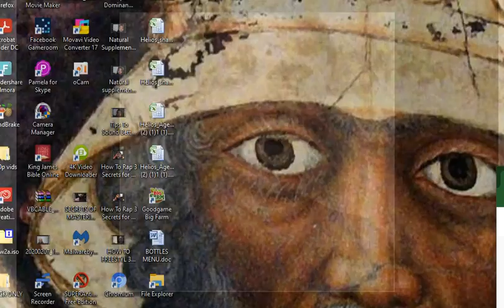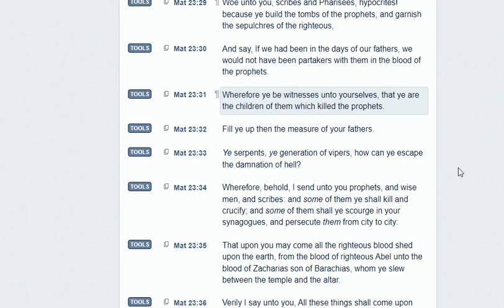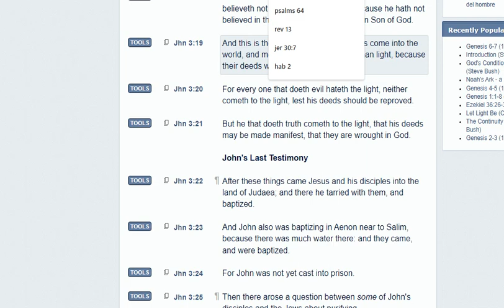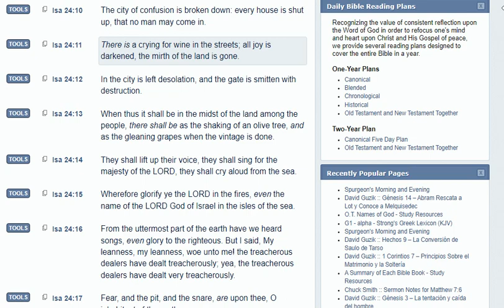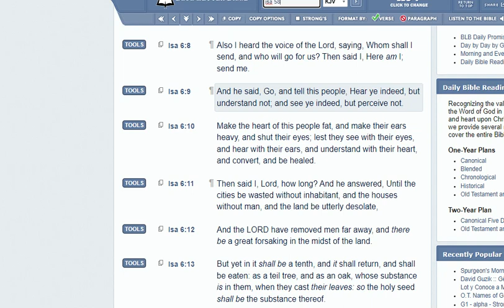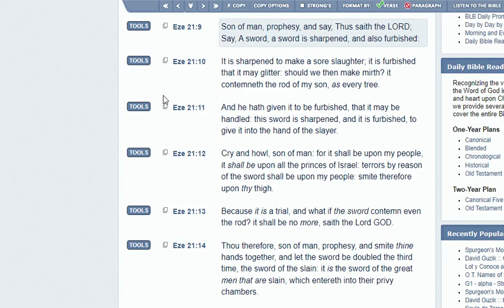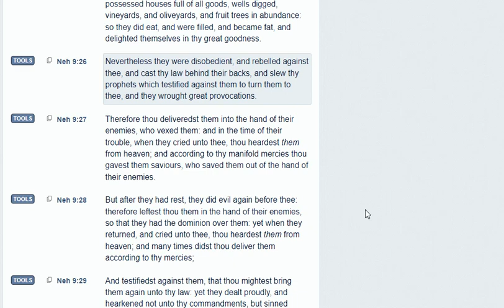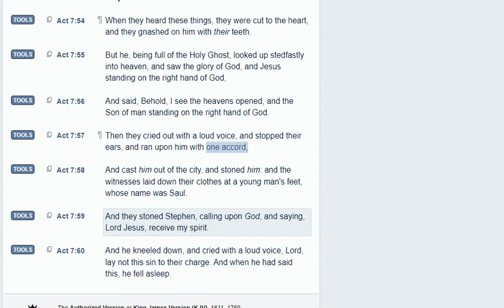You killed The Prophets In Your Past Lives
Repent!